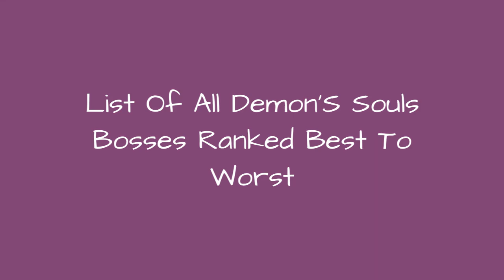List Of All Demon'S Souls Bosses Ranked Best To Worst 💟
If you had to choose one, who would you say is your favorite boss from Demon's Souls? There are definitely a lot of great boss battles in Demon's Souls, so for this list we're going to rank every Demon's Souls boss from best to worst.What exactly makes for a good boss battle? You can rate these Demon's Souls bosses in terms of challenge-level, creativity, and overall fun. Maybe you just think they look cool, or have unique abilities that you've never seen before. Whatever the reason, vote up your favorite boss battles from Demon's Souls, including mini-bosses when applicable. more
0:00 - Intro
0:00:08 - Primeval Demon
0:00:15 - Red Dragon
0:00:22 - Blue Dragon
0:00:29 - Leechmonger
0:00:36 - The Maiden in Black
0:00:43 - Dragon God
0:00:50 - Dirty Colossus
0:00:57 - Adjudicator
0:01:04 - End Game - Below The Nexus
0:01:11 - Phalanx
0:01:18 - Vanguard
0:01:25 - Armor Spider
0:01:32 - Old Monk
0:01:39 - Fool's Idol
0:01:46 - Storm King
0:01:53 - Old Hero
0:02:00 - Maneater
0:02:07 - Tower Knight
0:02:14 - Maiden Astraea
0:02:21 - Flamelurker
0:02:28 - Old King Allant
0:02:35 - Penetrator